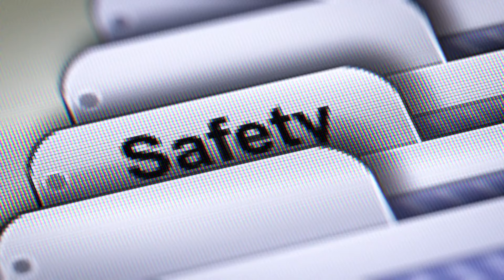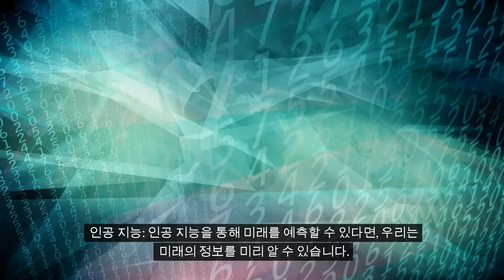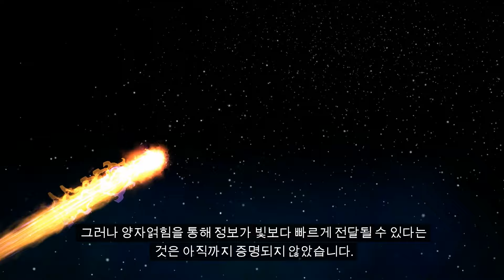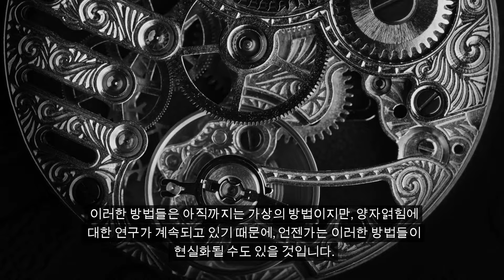만일 정보가 빛보다 빨리 전달될 수 있는 가정하에 미래의 정보를 받아올 수 있나요?